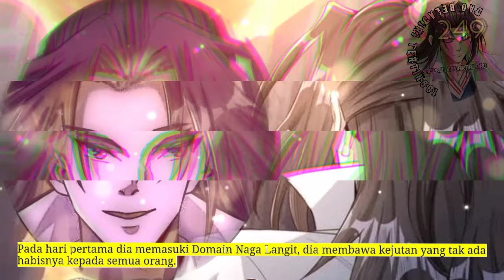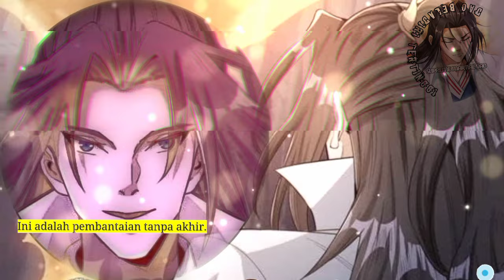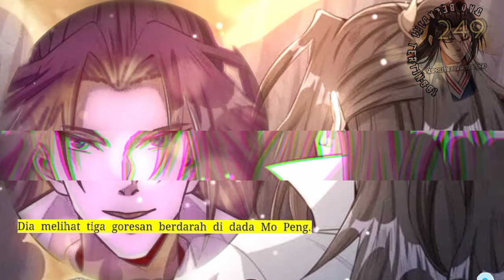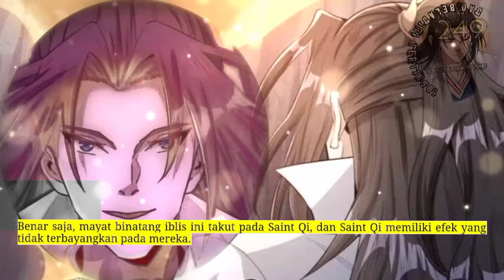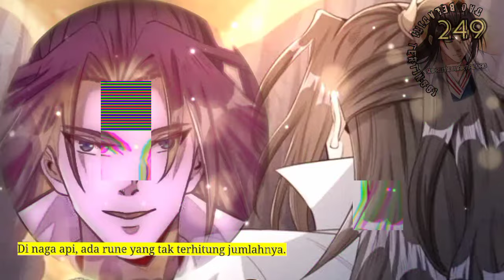Dao Beladiri Tertinggi season 249